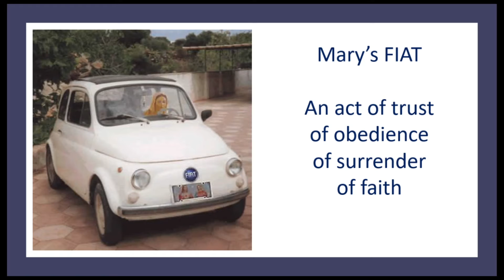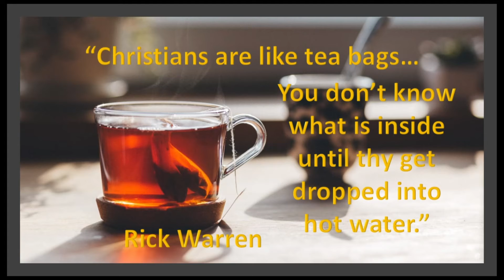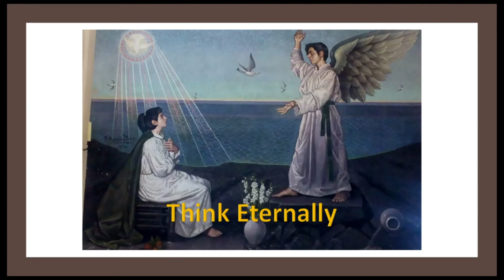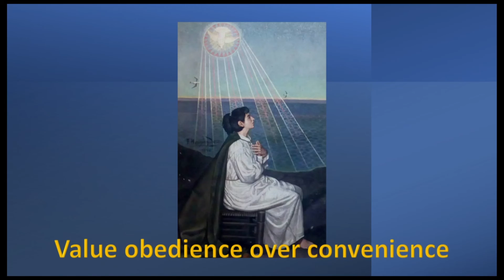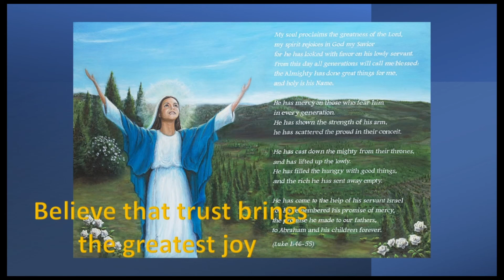4th Sunday of Advent Homily - 20 December 2020